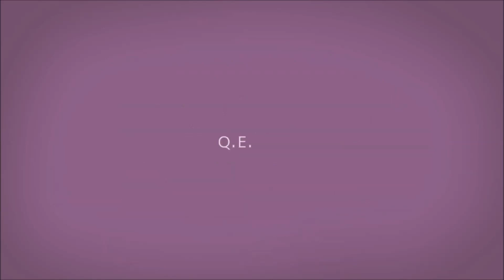【ロンリーチルドレン】シャウトオオメロックマシマシで歌ってみた【せいや】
ただの熱いアニソンになったあああああああああああ

ってことでせいやです！！！

アニメ主題歌のお仕事お待ちしてますｗｗｗ